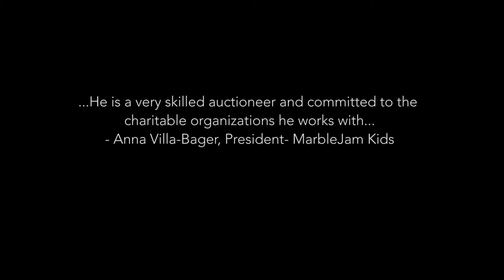Duncan Schieb- Professional Fundraiser & Auctioneer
My focus is to help you maximize your fundraising efforts and identify opportunities and savings via online and live auctions for nonprofits, schools and 501C.
Provide Professional Auction consulting services in Luxury Real Estate, Auto, Luxury Brand Products and provide professional auctioneer services to a wide range of assets.